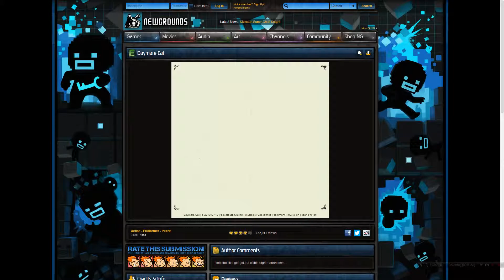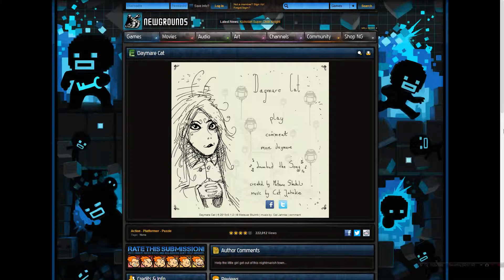Daymare Cat Adventure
Hello Guys today I will be showing you a fun little weird game that I found.